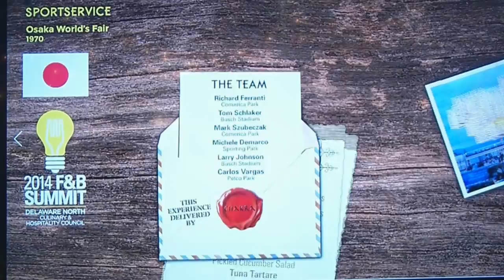Delaware North Culinary Leaders Unite at the 2014 Culinary Challenge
The Delaware North Culinary Challenge brings together teams of associates representing each of Delaware North’s subsidiaries to compete in creating the most delectable dishes. Participants share their experiences and talk about the career opportunities that led them to where they are today.